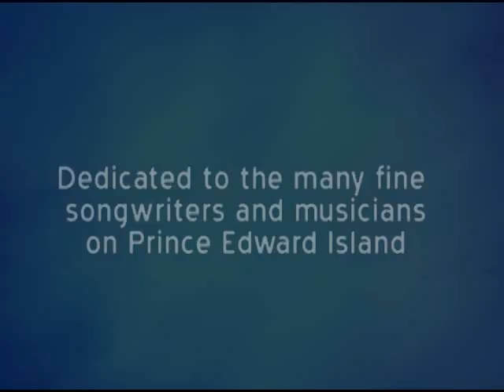Neil Matthews & Friends at the 2006 PEIMAs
Neil Matthews and friends perform at the 2006 Prince Edward Island Music Awards